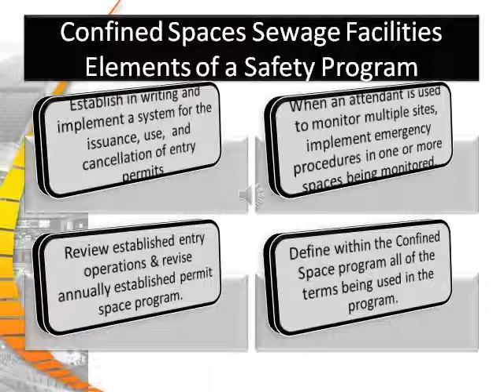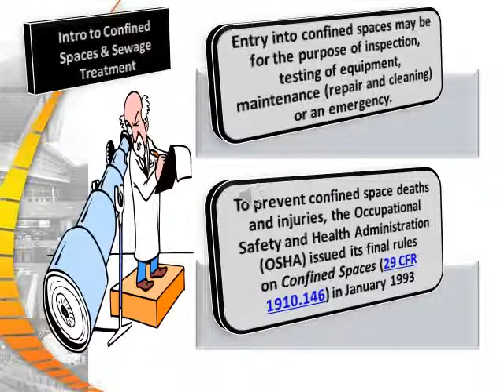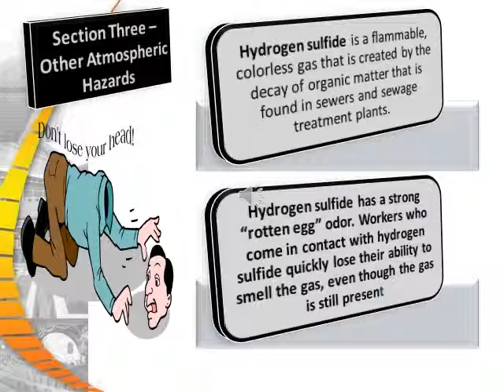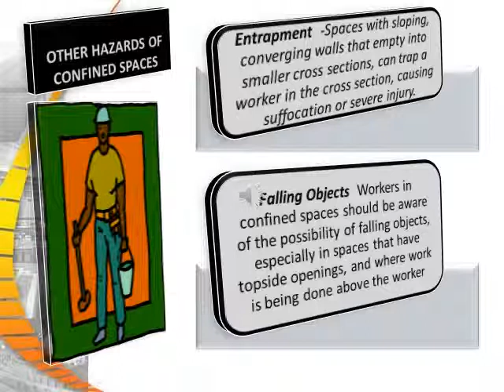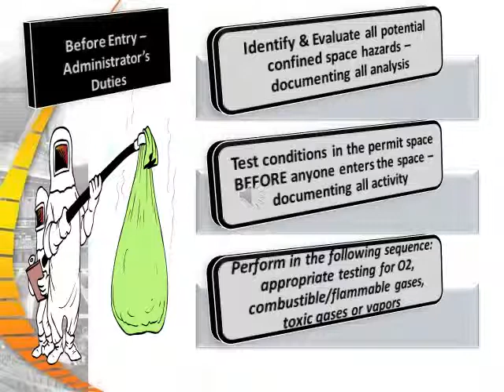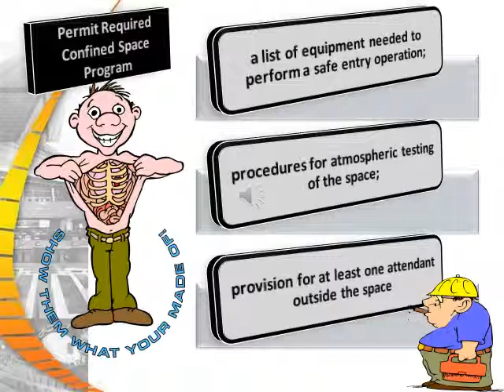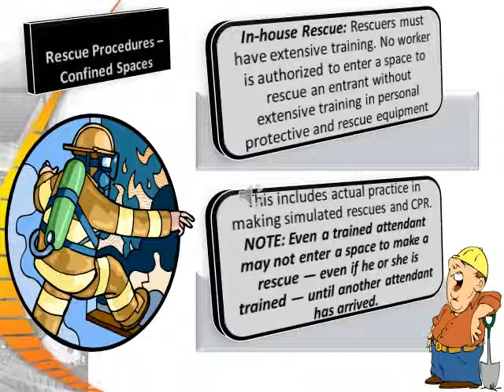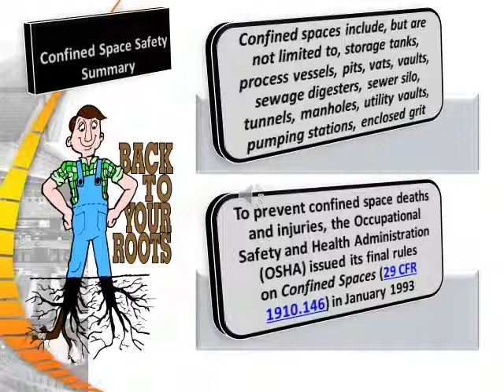Confined Spaces for Sewage Treatment Dec 2012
Safety training discusses process of permitting, how to define confined space, what the management initiatives are.